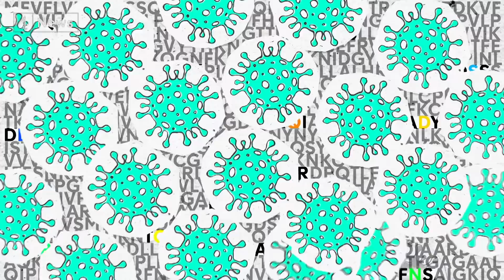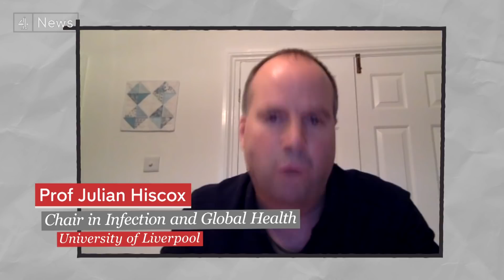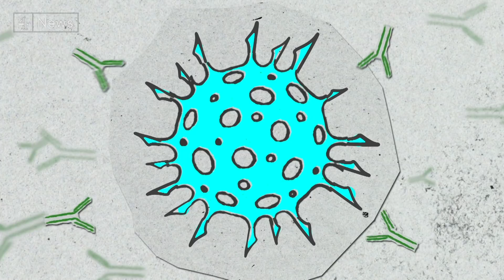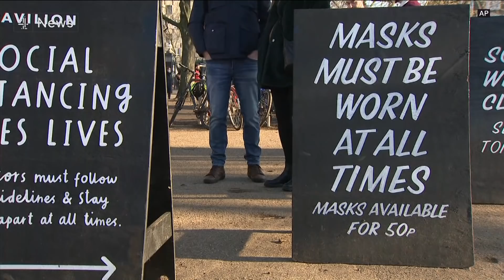Will the vaccine work against coronavirus mutations?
At the moment, we are facing new variants from South Arica, Brazil and the UK. They are still being investigated to find out if the current vaccine could be less effective against them - and whether they could spread more easily.

We speak to two leading scientists to find out what the new strains could mean for the coronavirus pandemic - and how virus mutations happen in the first place.